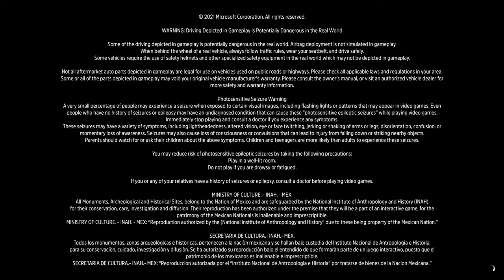Forza Horizon 5 4k Visually stunning & chillout Intro/loading sequence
looking forward to playing and posting up some clips of forza horizon 5,
Please leave a thumbs up Like if you liked the short clip.
And dont for get to Subscribe for futrure videos and gaming clips especially of this stunning game forza horizon 5.Also hit that notification bell when subscribing so you always get a quick buzz when I upload a new video